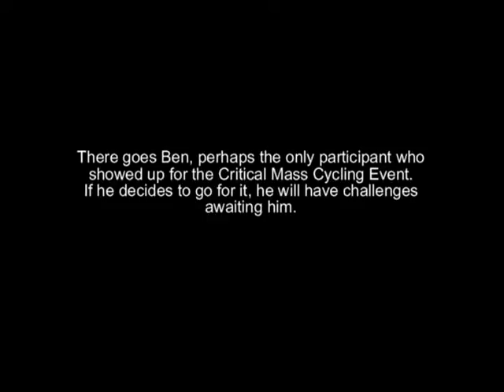Christmas Walkabout with LZ8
Christmas Walkabout with LZ8 (The only video-capable camera i had with me at the time.)

here is the LZ8 in possibly some of the most challenging situations. Night, super bright lights, high contrast and so on. No editing has been done to make the video picture quality nicer so what you see is probably what you will get. LZ8 running on Auto.